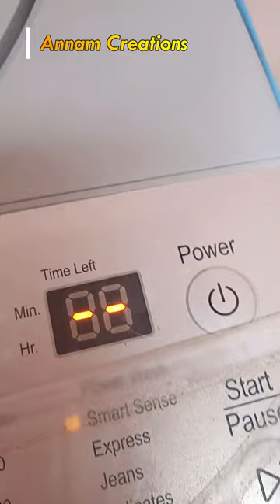துணியில் எவ்வளவு அழுக்கு இருந்தாலும் இந்த ஒரு பொருள் போதும் துணியை பளபளப்பாக மாற்ற Tipsu Tipsu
Washing machines | Cloths Tips